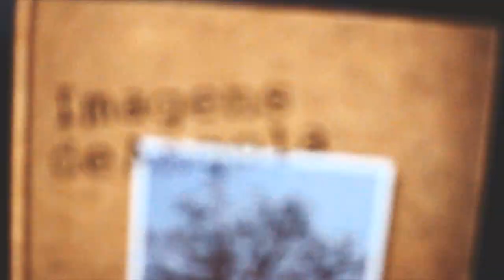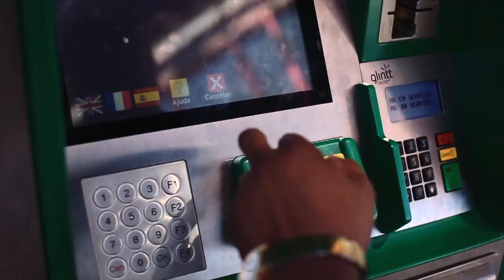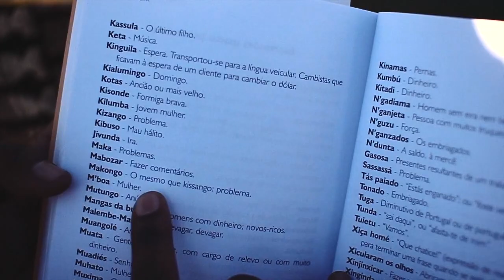PM - BemVindos (Irmãos&Irmãs) "OFICIAL"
O tema musical "Bem-Vindos (Irmãos&Irmãs)", é um inédito da autoria do rapper PM, dedicado a instituição "Casa de Angola" em Portugal. A ideia de musicar o tema surgiu após uma visita formal do rapper à instituição, isto aos 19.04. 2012. A ideia de filmar o vídeo clip da música, surgiu devido ao feedback positivo por parte do público que se identificou com a mensagem do tema. Na música, PM expressa a ideia do que a instituição representa para si e para quem a visita, juntando aos valores sociais e humanos que defende. Assim como quem quer dizer, a diferença entre os poetas esta no sentimento do poeta e no valor da poesia, ou como quem diz, que valores passar e deixar aos mais novos (longe de qualquer tipo perfeição). Valoriza o espaço institucional aberto para todos, independentemente do status social, nacionalidade, visão ideológica, ou outras diferenças. "Bem-Vindos ao nosso mundo".